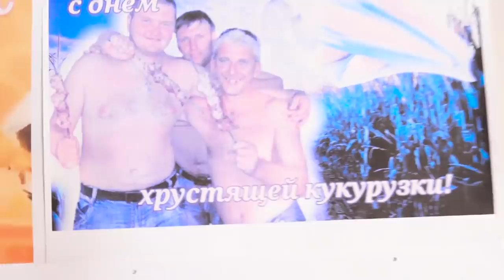*Мой Новый цвет волос* Обмен внешностью с Дашей Граф 😱 Всё очень плохо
Наше видео С Дашей где она делает мне волосатый маникюр  НАРАСТИЛА на НОГТИ ВОЛОСЫ своих ДРУЗЕЙ

Если читаешь это пиши в комменты а я тебя лайкну  "однажды мне  снилось что я феечкав блум а потом проснулась а там была лужа капей стыдно прям за что"

*Мой Новый цвет волос* Обмен Стилем с Дашей Граф Всё очень плохо